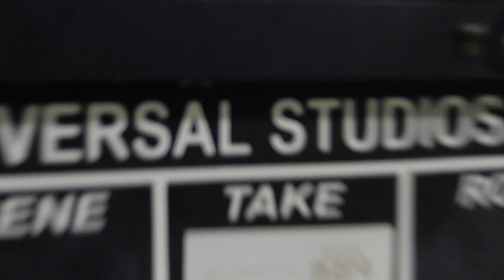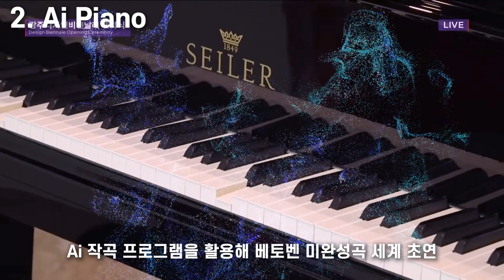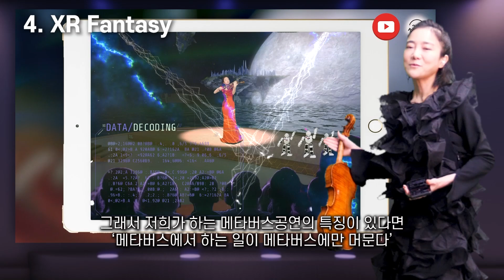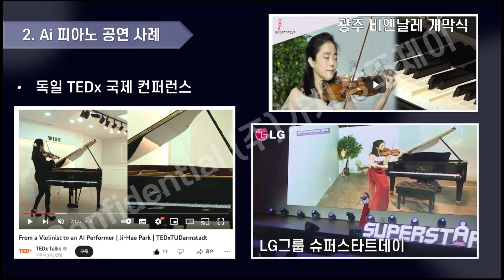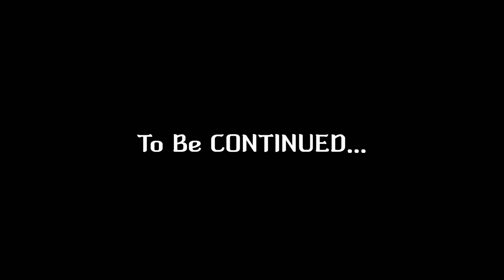인공지능활용사례 | 바이올리니스트 박지혜+Ai공연 소개 | 인공지능과 음악의 만남: Ai와 인간이 함께 부르는 희망 판타지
인공지능 활용 사례, 많은 분들이 궁금해 하시는데요, Ai 음악, 공연예술 분야에 집중해서 알아볼까요? 세계적인 바이올리니스트 박지혜🎻의 슬기로운 부캐생활! Ai퍼포머: 현재 진행중인 Ai 공연 예술 4가지의 소개와 해설 준비했어요:
🔹 1. Ai로봇 공연 🔹 2. Ai피아노 콜라보 🔹 3. AI강의- 인공지능 데이터 기반 창작쇼 포함🔹 4. XR FANTASY - 가상세계와 현실의 조화로 이루어진 공연
presented by (주)가치창조제이 X 혼합현실 공연장 '메타컬쳐센터'
현존하는 가장 오래된 장비이자 바이올린레전드 로 불리는 1735년산 과르네리 바이올린에 인공지능 기술들을 접목하여 새로운 가치를 창조하고자 하루하루 노력하고 있습니다. 이에 대해 문의를 주시는 분들께 어떻게 하면 좀 더 쉽게 이해를 도울 수 있을까.. 고민 끝에 위와 같이 4가지 컨셉으로 정리하게 되었습니다.

*앞으로도 갈 길은 멀지만, 이 노력의 끝이 부디 선한 영향력이기를 간절히 기도합니다.
아, 저의 부캐 @AiPerformer  채널은 따로 있는거 아시죠! ^^

*Ai를 삼킨 세계적인 바이올리니스트 박지혜,  요약 소개:
• 현 스타트업 대표, 클래식전용 혼합현실 공연장 론칭
• 연세대학교 겸임교수, 2018 평창동계올림픽 홍보대사, 유네스코 한국위원회 홍보대사 역임
• 카네기홀 시즌 개막주간 한국인 최초 독주회(2011년) 이외 1000여회 국내외 솔로공연
• 2003년부터 독일정부로부터 세계 3대 명기 1735년산 과르네리 무상지원, 2014부터 평생지원
• TED talks 한국인 최초 매인 컨퍼런스 연사자
• 독일 출생 칼스루헤 국립음대, 대학원 최고과정 최우수 졸업 (박사)
• 수상:
2021 국제 미래학회_인공지능 혁신 대상, 유니버셜뮤직 더블골드디스크, 대한민국 예술문화인대상, 독일 총연방 청소년 음악 콩쿠르 2년 연속 1등, R. 에네스쿠 국제콩쿠르 2등외 3개 특별상

*소개 영상에 포함된 각각의 공연 영상이 더 궁금하시다면 AI퍼포머 채널을 찾아주세요. 또한 KBS 뉴스, EBS 뉴스에도 소개된 바 있는 각각의 공연 영상이 더 궁금하시다면 아래 링크를 참고해 주세요.

👉 촬영&제작: 가치창조제이 스튜디오 24 서울 영등포구 문래북로 116 (스튜디오 렌탈: 네이버 지도에서 검색하시면 나와요!)

*TED강의 (800 million views combined)